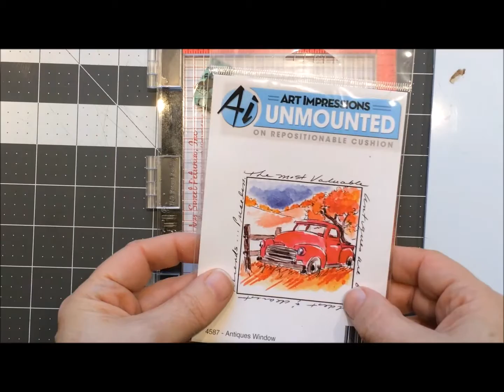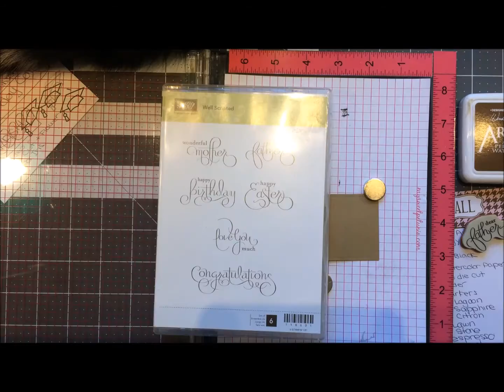Art Impressions Windows to the World with Distress Markers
I watercolor a Art impressions image from the Windows to the World series with my Tim Holtz Distress markers.

• Art Impressions ANTIQUES WINDOW To The World Cling Rubber Stamp 4587  ——
• Ranger .5 Oz. MINI MULTI MEDIUM MATTE Glue Adhesive Paint INK41511  ——